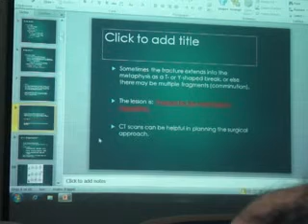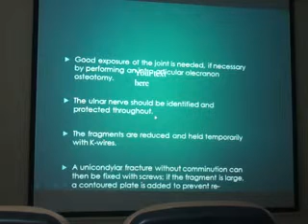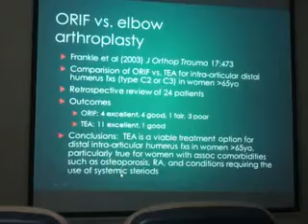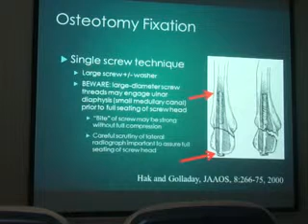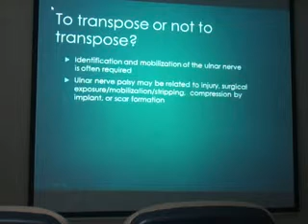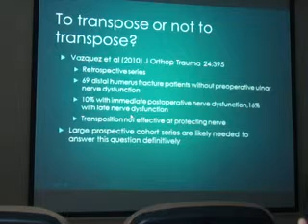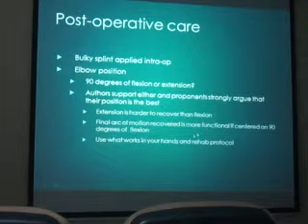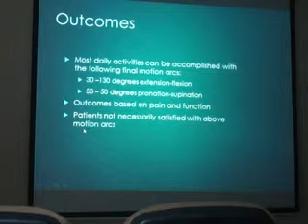Dr Moheib Supracondylar fractures of the humerus part 1